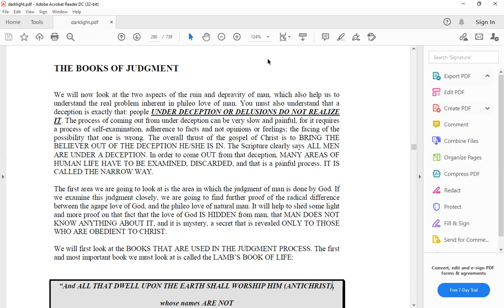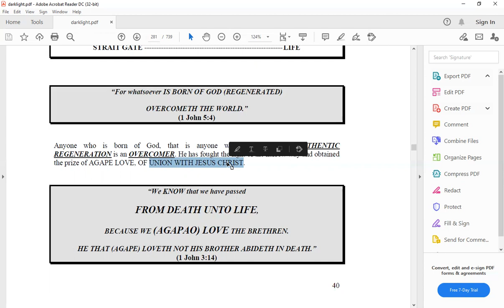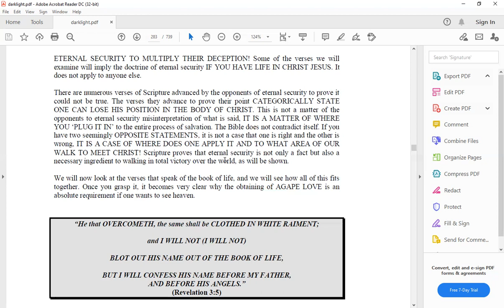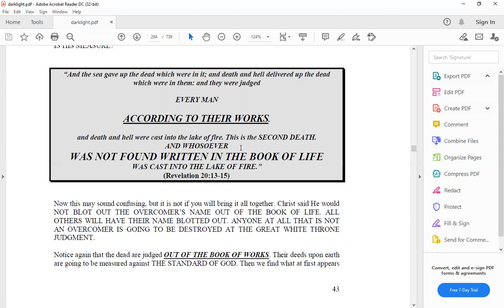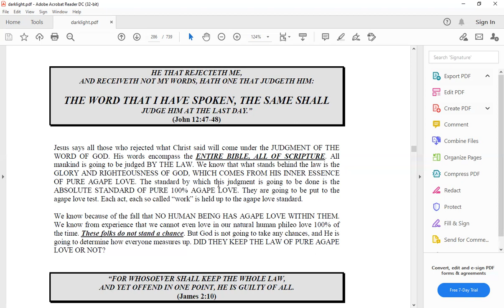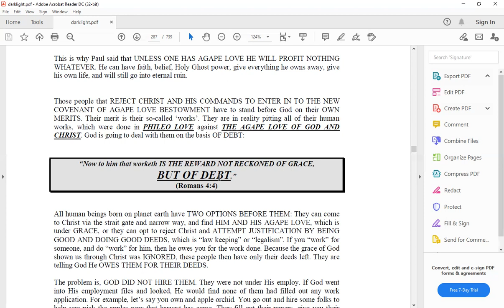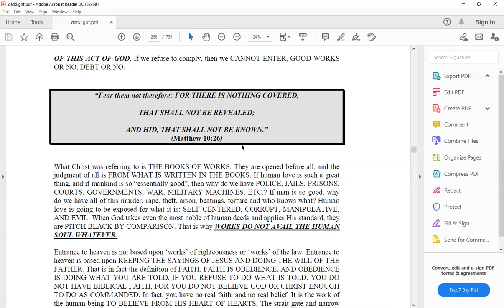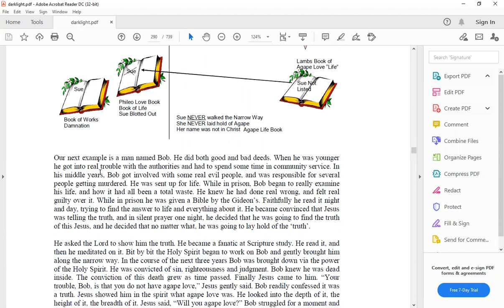Dark Light series Video 29